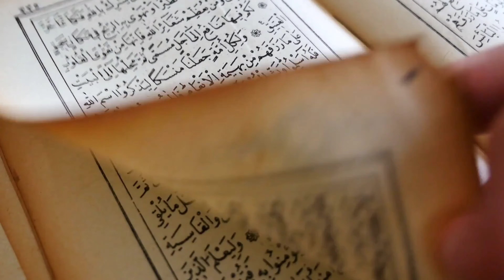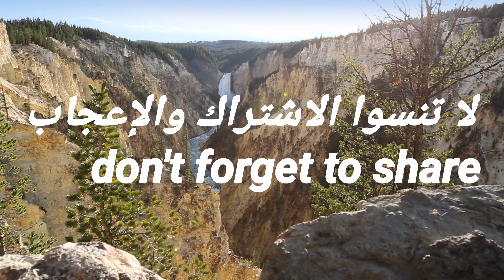قرآن كريم بصوت ترتاح له النفوس سورة الأنفال the holy quran Karim Surat Al anfal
اللهم اجعل القرآن العظيم ربيع قلوبنا ونور صدورنا يآرب الله العالمين
اللهم ثبتنا على دينك واغفر لنا ذنوبنا وتب علينا انك انت التواب الرحيم
اللهم صل وسلم وبارك على سيدنا ونبينا محمداً وعلى آله وصحبه أجمعين